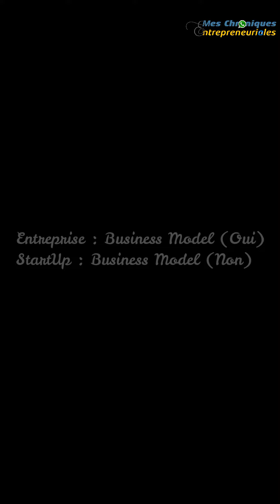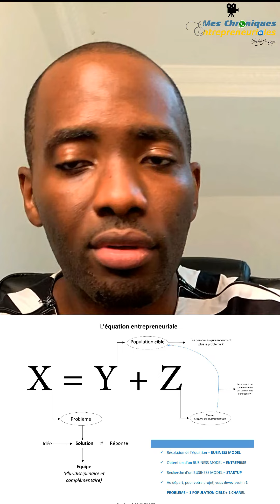Connaissez-vous la logique entrepreneuriale ?